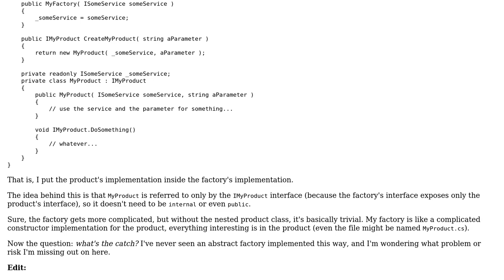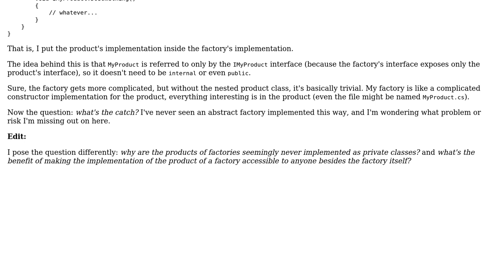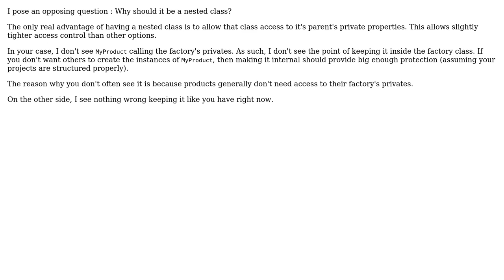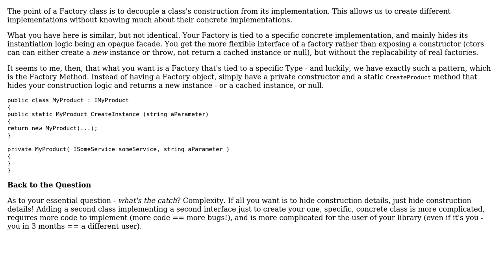Software Engineering: Visibility of abstract factory's implementation's product (3 Solutions!!)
Software Engineering: Visibility of abstract factory's implementation's product

With thanks & praise to God, and with thanks to the many people who have made this project possible! | Content (except music & images) licensed under CC BY-SA | Music | Images & others | With thanks to user Johan Larsson user Haukinger user Euphoric user Avner Shahar-Kashtan and the Stack Exchange Network Trademarks are property of their respective owners. You are responsible for your own actions.